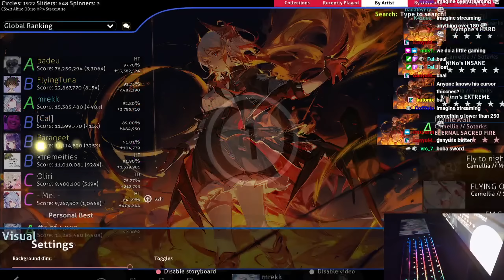[10.28⭐Live] mrekk | Camellia - Flamewall [ETERNAL SACRED FIRE] 94.33% {#2 101pp 41❌} - osu!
// -=- User info
Total played: 59days
Playcount: 115 831
Rank: 1 (1)
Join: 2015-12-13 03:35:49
PP: 22132.3pp

// -=- Play info
Score: 26897190
Combo: 527/3393x
Accuracy: 94.33%
Misses: 41x
Mods: +NM
Rank: A
PP: 101pp